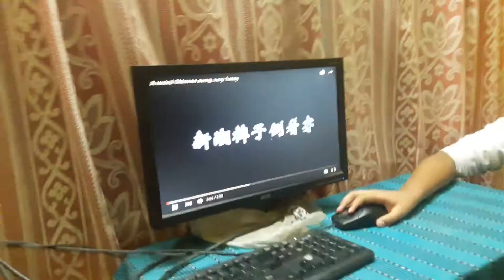Indian Mom reacts to A Weird Chinese Song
Watch my Bua ''' Roshni Khan's ''' Reaction. Enjoy ;)
with my cousin '' Aamir '' the great  !!! =D